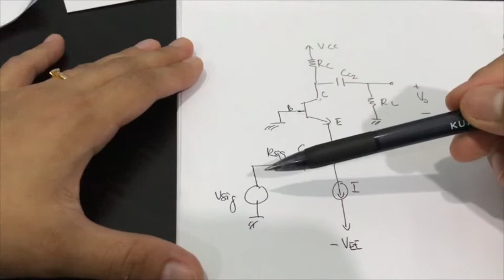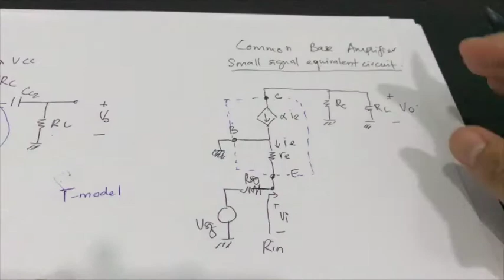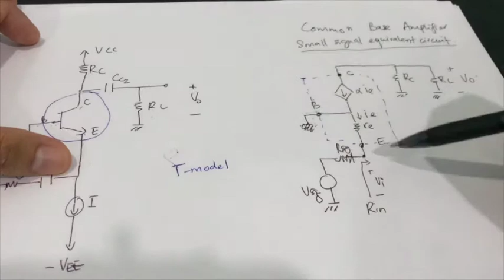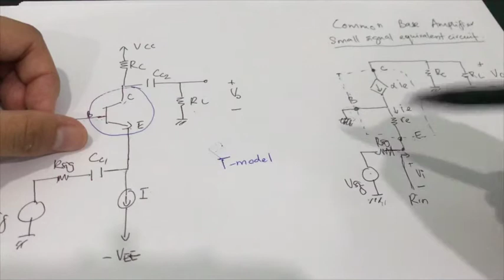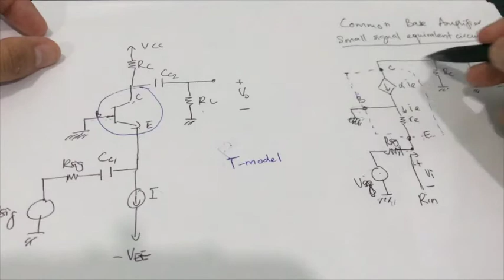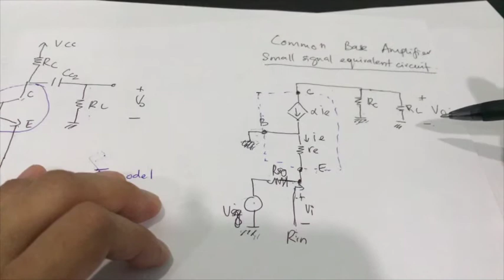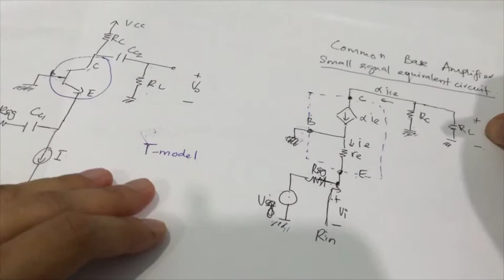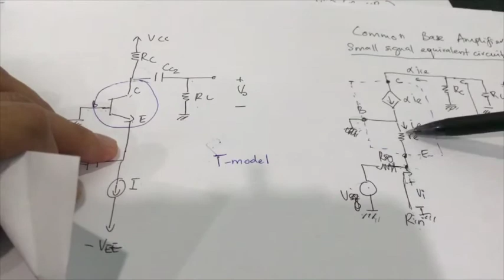Common Base Amplifier (Small Signal)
The small signal common base amplifier is analysed.